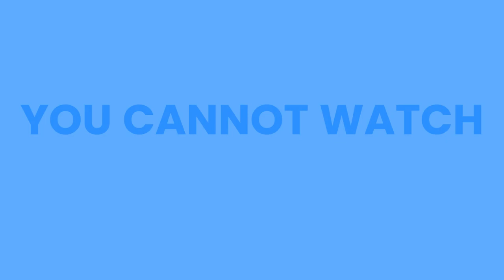BestGalaxyAustralian Breaking News Trailer (WEEKEND VERSION)